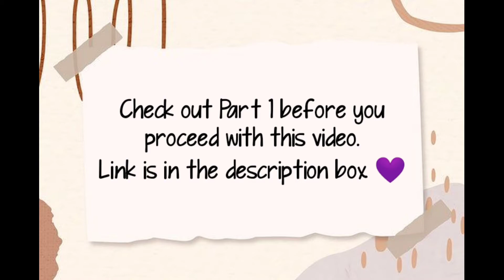[MY ARMY-LOG] New Army? Non Kpop Fan Reacts to PTD stage at The late late show with James Corden Pt2